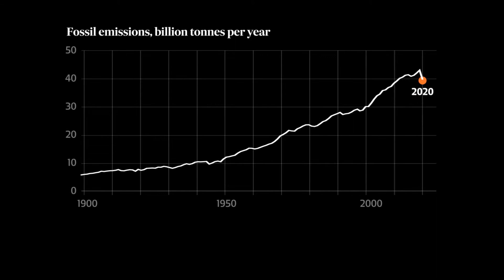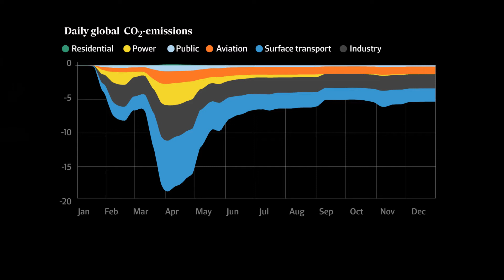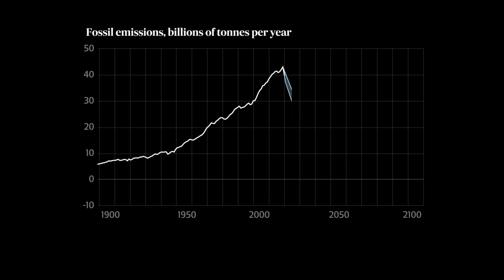Climate Thinkers: Corinne Le Quéré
What the pandemic says about climate change

When the coronavirus hit, an unforeseen consequence of the pandemic were the most rapid emission cuts ever recorded. What does that mean for the climate? And what can we learn from the pandemic going forward? Meet CO2 expert Corinne Le Quéré – who has some unexpected answers.